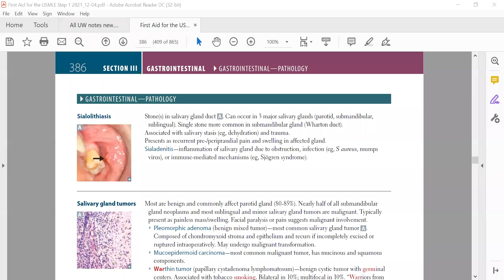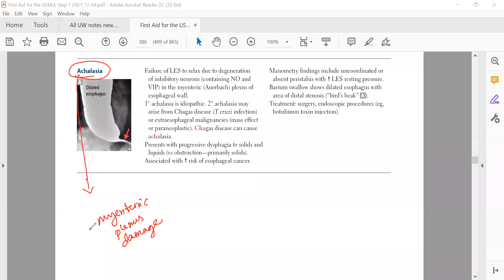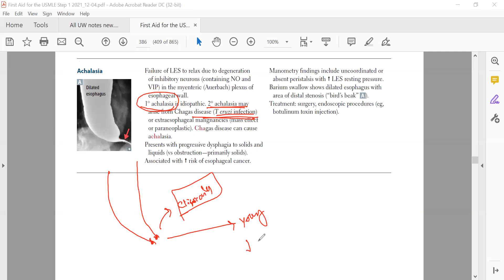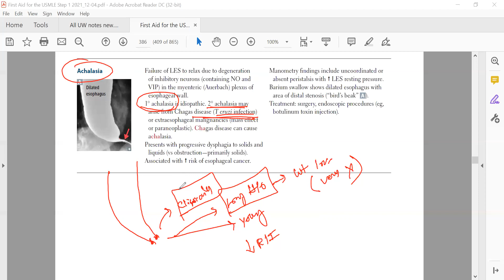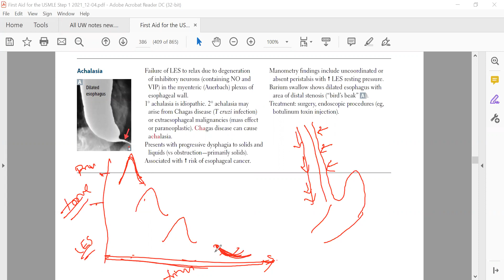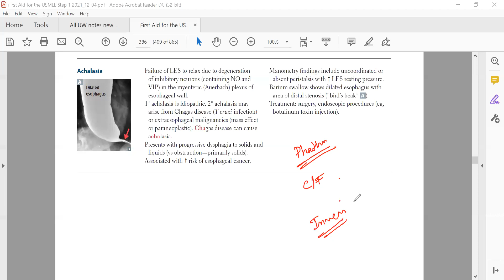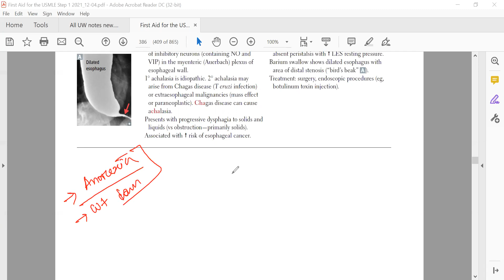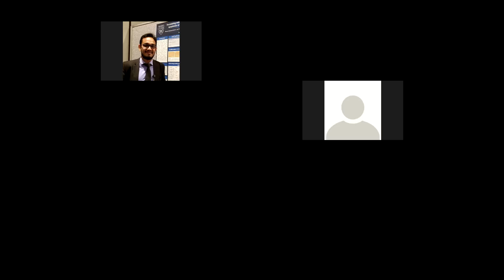Esophageal disorders -1 Achalasia _ GERD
It's a brief discussion mainly focused on pathophysiological concepts. This lecture was taken for students who were preparing USMLE Step1, would be helpful for medical school exams as well.